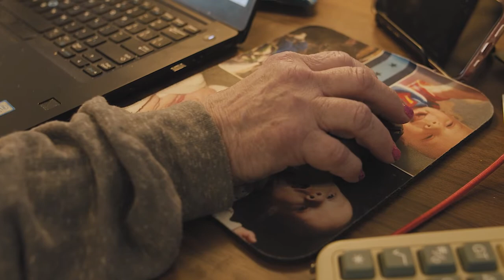Meet Our Kading Resident | Paula Hatch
When Grinnell Mutual hired Paula 16 years ago she and her husband, Tom moved to Grinnell and made this Kading community her home.

Paula has lived in Korea, thanks to her husband's military career, and all over Iowa, but says she loves the sense of neighborliness, hometown pride and easy access to the The Grinnell Mutual Family Aquatic Center where she walks the lazy river for summer exercise.

Watch her video to learn more.

Interested in learning more about Kading Properties?